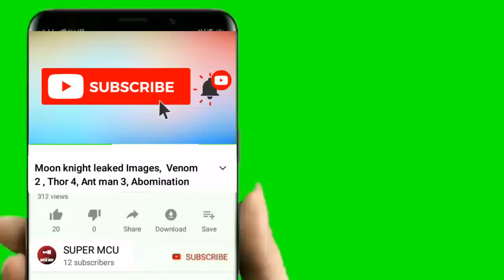Champions #9 reviews | 8th September Marvel weekly's comics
1 like :- 1 Motivation

Champions #9
Champions #9 review
Champions #9 explained
New comics
Champions
Champions #9 2021
8th September 2021 comics
 comics
marvel comics
SUPERMCU